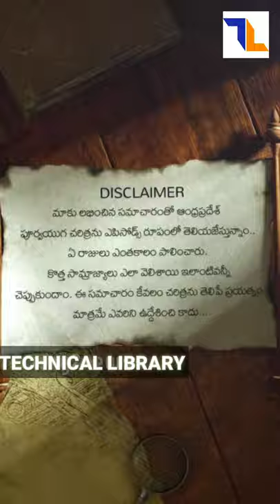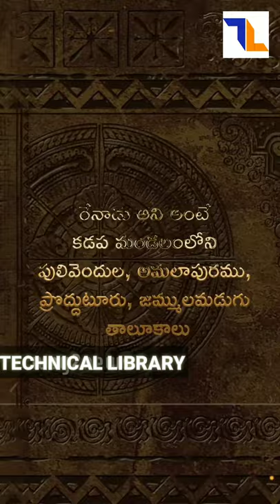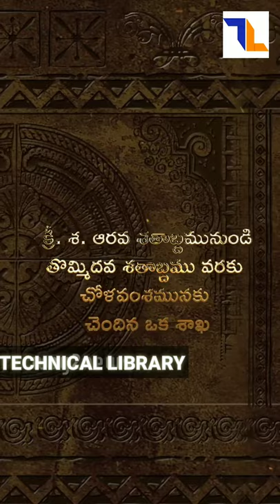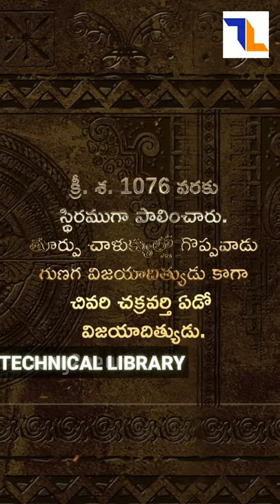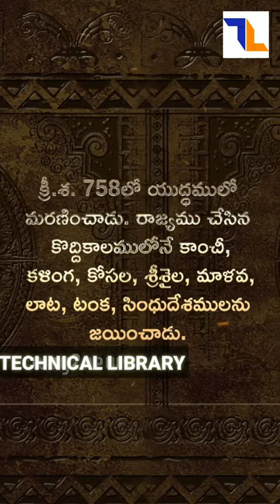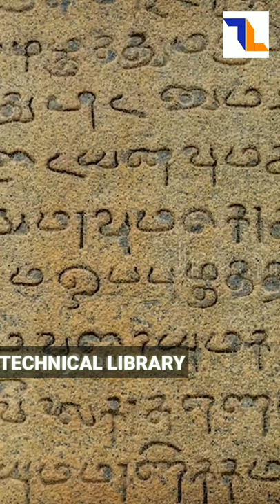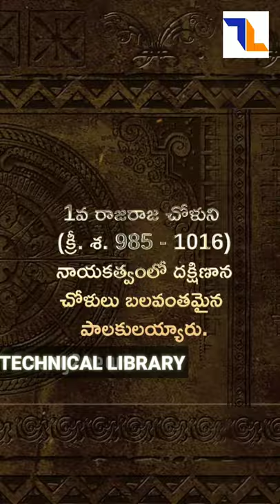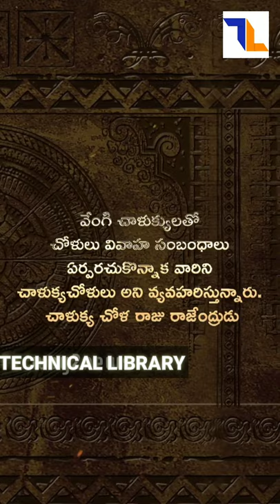Andhra Pradesh History Part 5 | ఆంధ్రప్రదేశ్ చరిత్ర పార్ట్ 5 | Telugu | తెలుగు | AP History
Andhra Pradesh is one of the 28 states of India whose recorded history begins in the Vedic period. It is mentioned in Sanskrit epics such as Aitareya Brahmana (800 BCE).The Assaka Mahajanapada (700–300 BCE) was an ancient kingdom located between the Godavari and Krishna Rivers in southeastern India.Accounts that people in the region are descended from the sage Viswamitra are found in the Ramayana, the Mahabharata and the Puranas.

In 1947, India gained independence from the United Kingdom. ... In 1953 Andhra State was created from part of the Madras Presidency, the first state in India formed on a linguistic basis. In 1956, Andhra State was merged with the Telugu-speaking area of Hyderabad State to form the state of Andhra Pradesh...In 2014 Andhra Pradesh is divided into two states Andhra Pradesh and Telangana...

In the sixth century BCE, Assaka was one of the sixteen mahajanapadas. It was succeeded by the Satavahana dynasty (230 BCE-220 CE), who built the city of Amaravati. The kingdom reached its zenith under Gautamiputra Satakarni. At the end of the period, the Telugu region was divided into fiefdoms ruled by lords. In the late second century CE, the Andhra Ikshvakus ruled the eastern region along the Krishna River.

During the fourth century, the Pallava dynasty extended their rule from southern Andhra Pradesh to Tamilakam and established their capital at Kanchipuram. Their power increased during the reigns of Mahendravarman I (571–630) and Narasimhavarman I (630–668). The Pallavas dominated the southern Telugu-speaking region and northern Tamilakam until the end of the ninth century.

Between 1163 and 1323 the Kakatiya dynasty emerged, bringing the Telugu region under unified rule. During this period, the Telugu language emerged as a literary medium with the writings of Tikkana.

In 1323 the sultan of Delhi, Ghiyath al-Din Tughluq, sent a large army commanded by Ulugh Khan (later, as Muhammad bin Tughluq, the Delhi sultan) to conquer the Telugu region and lay siege to Warangal. The fall of the Kakatiya dynasty led to an era with competing influences from the Turkic kingdoms of Delhi, the Chalukya Chola dynasty (1070–1279) in the south and the Persio-Tajik sultanate of central India. The struggle for Andhra ended with the victory of the Musunuri Nayaks over the Turkic Delhi Sultanate.

The Telugu achieved independence under Krishnadevaraya of the Vijayanagara Empire (1336–1646). The Qutb Shahi dynasty of the Bahmani Sultanate succeeded that empire. The Qutub Shahis were tolerant of Telugu culture from the early 16th to the end of the 17th centuries.

The arrival of Europeans (the French under the Marquis de Bussy-Castelnau and the English under Robert Clive) altered polity of the region . In 1765, Clive and the chief and council at Visakhapatnam obtained the Northern Circars from Mughal emperor Shah Alam. The British achieved supremacy when they defeated Maharaja Vijaya Rama Gajapati Raju of Vizianagaram in 1792.

Andhra's modern foundation was laid in the struggle for Indian independence under Mohandas Gandhi. Potti Sriramulu's campaign for a state independent of the Madras Presidency and Tanguturi Prakasam Panthulu and Kandukuri Veeresalingam's social-reform movements led to the formation of Andhra State, with Kurnool its capital and freedom-fighter Pantullu its first chief minister. A democratic society, with two stable political parties and a modern economy, emerged under the Chief Ministership of N. T. Rama Rao.

India became independent from the United Kingdom in 1947. Although the Muslim Nizam of Hyderabad wanted to retain independence from India, but was forced to cede his kingdom to the Dominion of India in 1948 to form Hyderabad State. Andhra, the first Indian state formed primarily on a linguistic basis, was carved from the Madras Presidency in 1953. In 1956, Andhra State was merged with the Telugu-speaking portion of Hyderabad State to create the state of Andhra Pradesh. The Lok Sabha approved the formation of Telangana from ten districts of Andhra Pradesh on 18 February 2014.